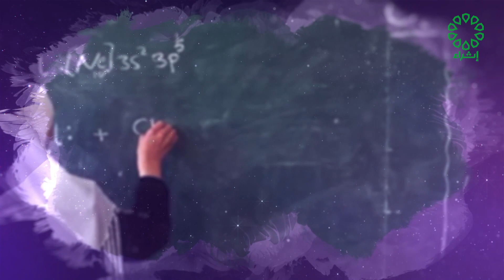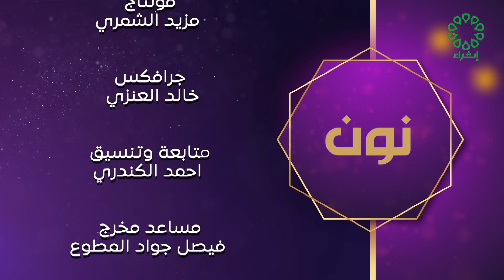برنامج نون تاريخ الحلقة : 21-8-2023